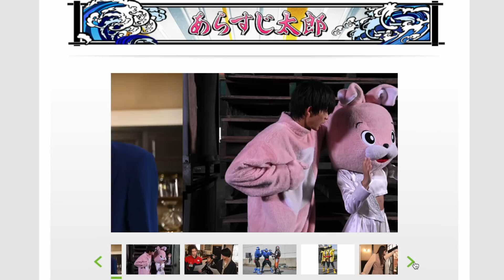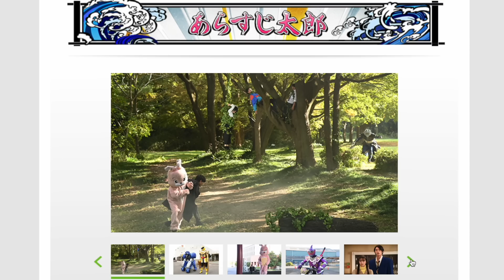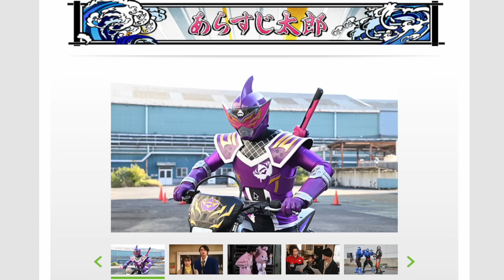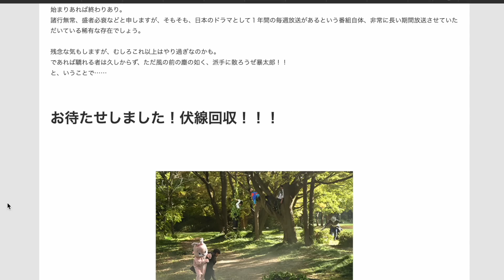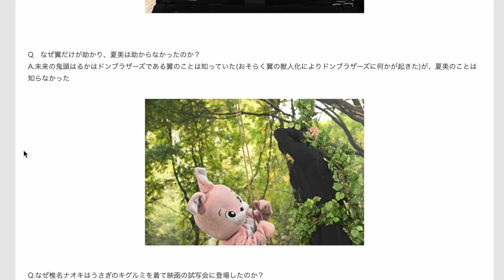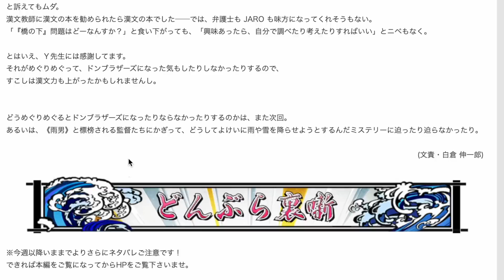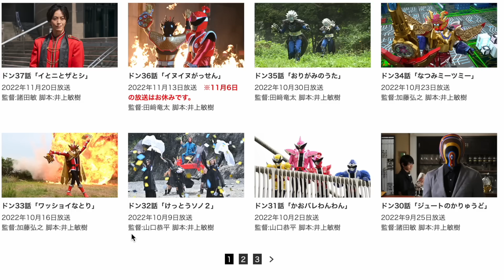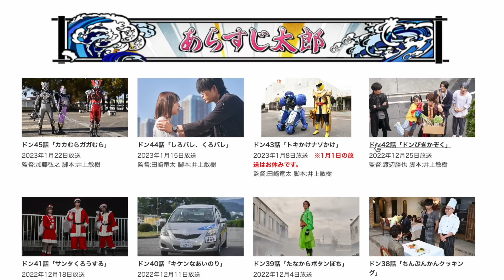【椎名ナオキの正体】ドンブラ43話の並行未来の"鬼頭はるかの真実"を公式情報から読み解こう & ドンブラザーズ43話の感想動画！